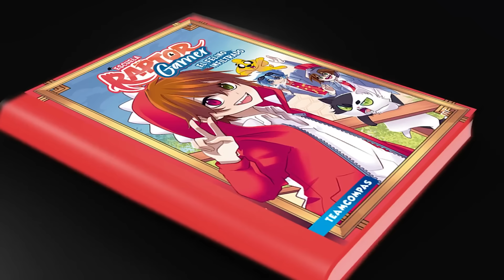MIKECRACK nos ATRAPA en la HERRERÍA EN MIENCRAFT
Oiii!!! Que tal todos!!?? esta vez estaremos en
MINECRAFT roleplay

⭐Unete a la LEGION GOD⭐ ¡Hablame por telefono!

🛠MI KIT YOUTUBER:
💻 Pc: AORUS DARK SAKURA PC:
🎬 Programa para grabar:  Action 7u7